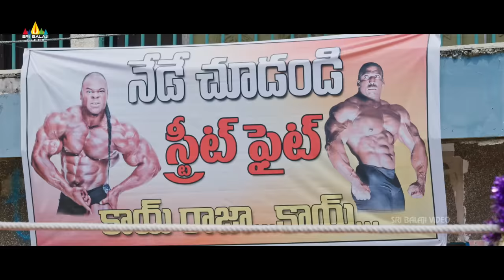Bazaar Rowdy Movie Sampoornesh Babu Fight Scene | Latest Telugu Scenes